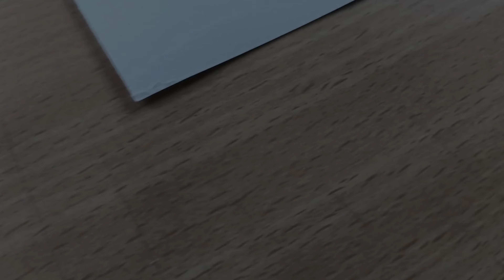How to draw Beautiful😍 GIRL Portrait using 2₹ PEN😱 || VERY EASY time laps for beginners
Hello friends
In this video i show you How to draw beautiful girl portrait using 2₹ pen hatching method. step by step for beginners | time laps |.
To order you portrait/ sketch/ drawing :-

Materials i use :-
paper :- Ivory A5 size.
pen :- Classic khushboo.

        Cover tropics:-
how to draw girl with pen
how to draw girl portrait with pen
how to draw girl with pencil
how to draw a girl with ink sketching
how to draw beautiful girl with pencil
how to draw girl with pencil sketch step by step
easy draw girl face with pen
drawing a girl
How to draw women